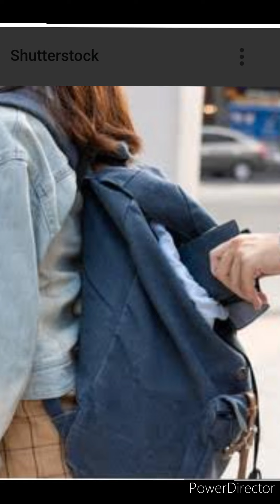Bapamala Javal ghe. Singer: Mr .Joby Koratty. Music :Mr Jacob Koratty . Lyrics Fr.Paul MST.